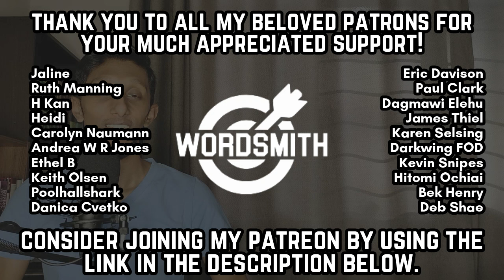HELLO WHISTLE REGISTER! | Akin Ka Na Lang - Morissette Amon (Reaction + Vocal Analysis)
In this video 'The WordSmith', dives into the mesmerizing world of Morissette Amon's music with a reaction and vocal analysis of her song 'Akin Ka Na Lang'. As a huge fan of Morissette, I couldn't be more excited to share my thoughts and insights on her incredible talent.

Throughout this video, I'll be breaking down the nuances of Morissette's vocal performance, exploring the emotions she conveys, and marveling at her exceptional vocal range and control. From powerful belting to delicate runs, Morissette always delivers a stellar performance that leaves listeners in awe.

I want to take a moment to express my deepest gratitude to all of my amazing subscribers for their unwavering love and support. Your encouragement motivates me to continue creating content that celebrates the artistry of incredible talents like Morissette Amon.

Chapters
00:00 - Intro
01:13 - Thank You Patrons
01:38 - Reaction & Analysis
10:24 - Understanding Whistle Register
14:08 - Vocal Prowess
17:12 - Final Thoughts
19:03 - Outro

Chill Groovy Hip Hop Relax by Infraction